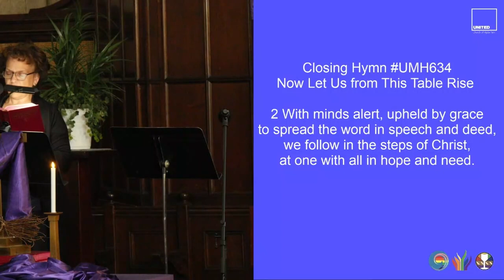"Now Let Us from This Table Rise" (UMH634)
closinghymn "Now Let Us from This Table Rise"
1 Now let us from this table rise
renewed in body, mind, and soul;
with Christ we die and live again,
his selfless love has made us whole.

2 With minds alert, upheld by grace
to spread the word in speech and deed,
we follow in the steps of Christ,
at one with all in hope and need.

3 To fill each human house with love,
it is the sacrament of care;
the work that Christ began to do
we humbly pledge ourselves to share.

4 Then grant us courage, Father God,
to choose again the pilgrim way,
and help us to accept with joy
the challenge of tomorrow's day.